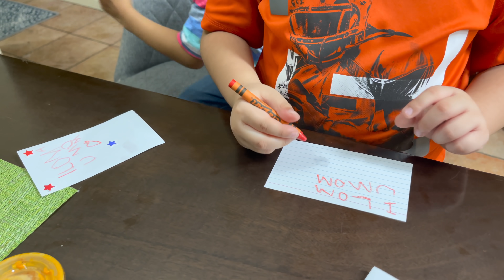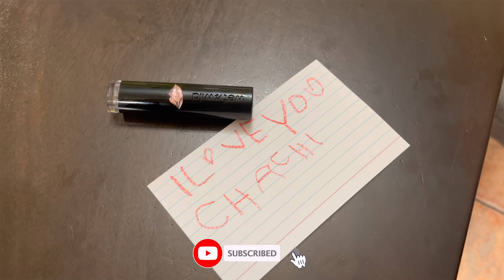আমাদের চাঁদ রাত || Chand Raat Vlog || Eid Al-Fitr 2021 || ANTULY Family